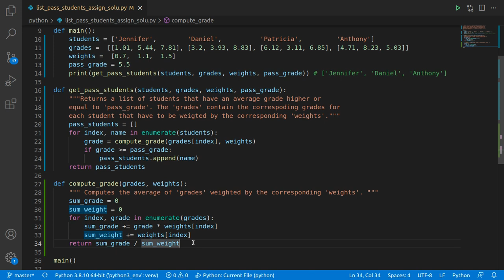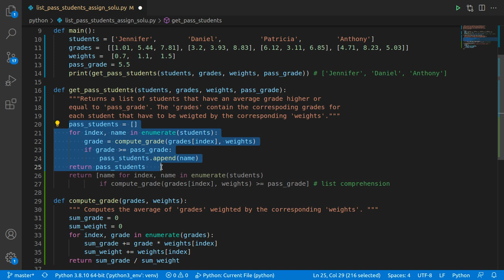list pass student assign solu